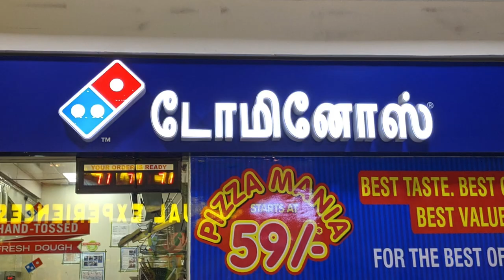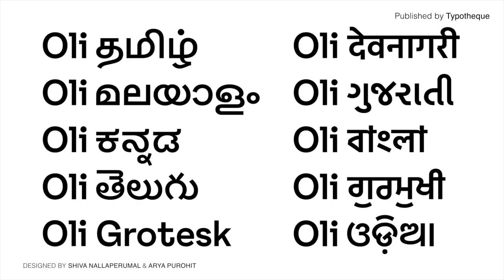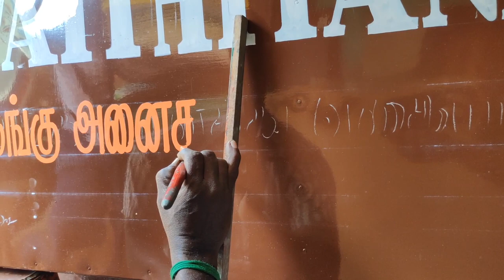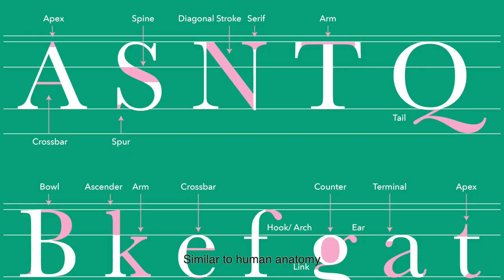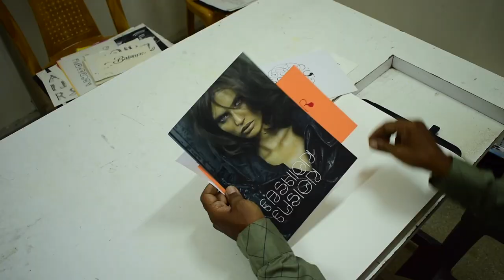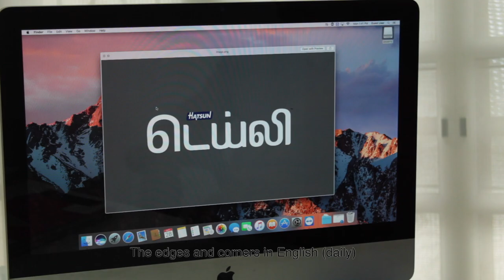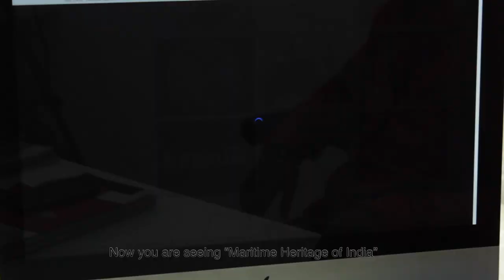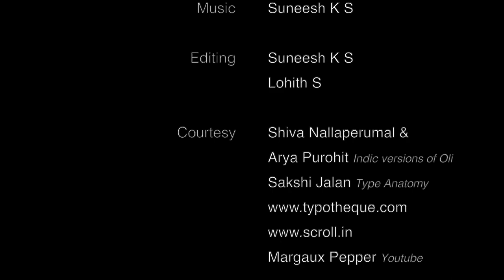Typography in Indian Context - a documentary [with CC]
Typography is the visual component of the written word. In essence, the art and technique of arranging type to make written language legible, readable and appealing when displayed. In short, Type is a manifestation of thought and language.

In India typography has been in use since age but not collectively established as an art. Hence, it cannot be easily ignored or neglected, as typography and design reflects our culture and impacts our simple decisions in life. One can see the use of typography in sign boards, shop fronts, book covers, newspaper mastheads, vehicle number plates, wedding cards, movie posters and so on.

A culturally and linguistically diverse nation like India, thrives in its plurality. Which is applicable to its design and art as well. And creating a typeface for just one language and one form would not suffice. Especially in this 21st century where the world is adapting to the digitalisation and India cruising in its top gear, we are obliged to cater to the design needs as well.

This documentary talks about how typography is growing in India and how it is currently in use, with three experts from the industry:

R. Thirumaran

This documentary was made as part of an academic project in Pondicherry University, hence it had its own constraints and limitation, and had to be shot in an around Chennai and Pondicherry. And it’s still a work-in-progress, when the world is back to normal, the team will be exploring many cities and other Indian script as well, documenting the history and art of type design in India.